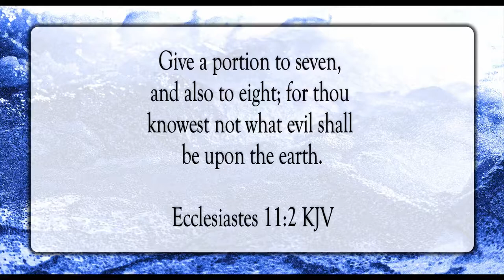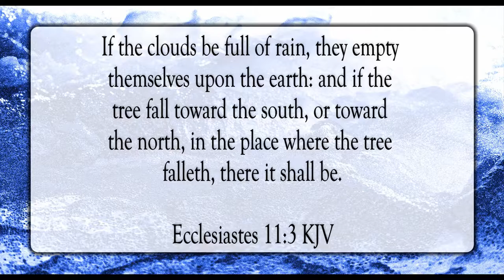Thou Knowest Not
Scripture of the Day! Thou knowest not!